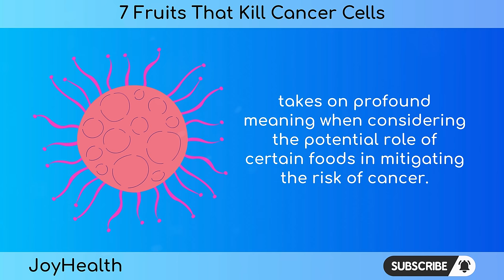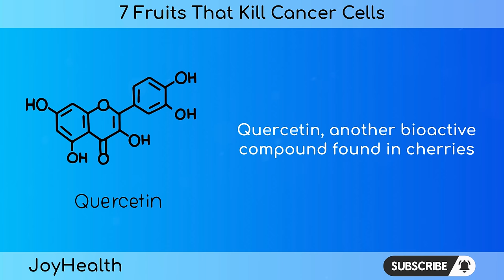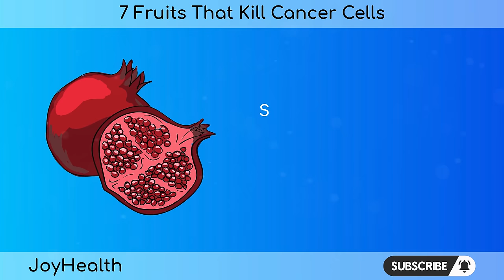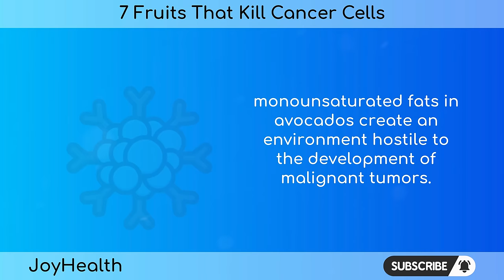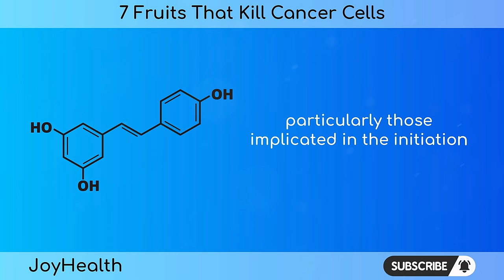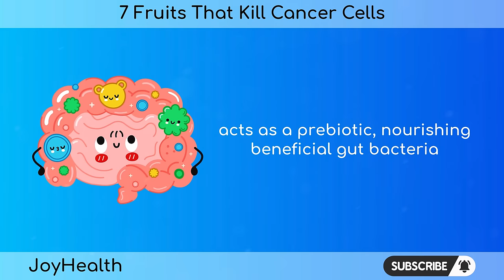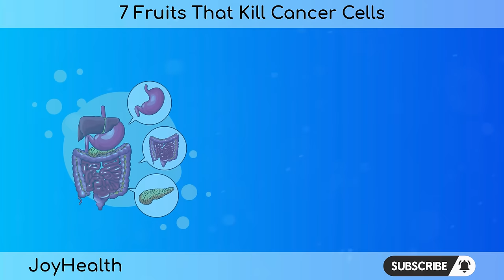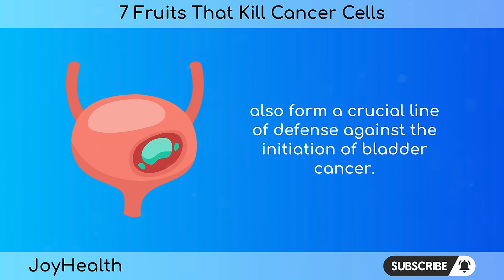7 Fruits That Kill Cancer Cells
In recent years, an increasing body of scientific research has shed light on the remarkable potential of certain fruits to combat cancer cells. Beyond their delicious flavors and nutritional benefits, some fruits have been found to possess powerful anti-cancer properties, making them potential allies in the fight against this devastating disease. In this video, we will delve into the science behind these extraordinary fruits and explore how incorporating them into your diet may contribute to a proactive approach to supporting overall health and potentially aiding in the prevention and treatment of cancer.

SUMMARY:
1. Cherries: Rich in anthocyanins and quercetin, cherries exhibit potent antioxidant and anti-inflammatory effects. These compounds regulate signaling pathways associated with cancer development, showcasing cherries as natural allies in cancer prevention.

2. Pomegranates: Phytochemicals like ellagic acid and punicalagins in pomegranates inhibit cancer cell growth and induce apoptosis. Studies focus on the benefits of pomegranates in mitigating prostate and breast cancers, emphasizing their role in cancer prevention.

3. Avocado: Monounsaturated fats, especially oleic acid, in avocados interfere with processes driving cancer cell growth. Avocados also contain antioxidants like glutathione and carotenoids, contributing to a hostile environment for malignant tumors.

4. Grapes: Resveratrol, found in grape skin, exhibits chemopreventive effects, modulating signaling pathways and reducing cancer cell survival. Grapes, with their flavonoids and polyphenols, show an association with a lower incidence of colorectal and breast cancers.

5. Apples: Rich in soluble fiber (pectin) and antioxidants, apples aid in digestive health and weight management. The fiber nourishes beneficial gut bacteria, and antioxidants like quercetin may inhibit tumor growth, making apples a simple yet impactful choice in cancer prevention.

6. Pineapple: Bromelain, an enzyme in pineapple, displays anti-inflammatory properties and potential inhibition of cancer cell growth. Pineapple's role in digestive health, including colon cancer prevention, is highlighted along with its diverse health benefits.

7. Cranberries: Proanthocyanidins in cranberries possess antioxidant and anti-inflammatory properties, interfering with cancer cell adhesion. The anti-adhesive properties extend to preventing breast cancer cells from adhering to breast tissue, showcasing cranberries as disruptors in cancer progression.